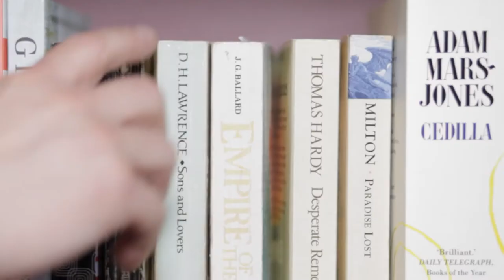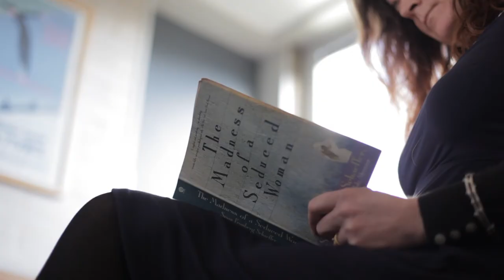Novel Thoughts #5: Juliet Foster on Susan Fromberg Schaeffer's The Madness of a Seduced Woman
Dr Juliet Foster’s ongoing fascination with the portrayal of mental illness in literature was triggered by reading The Madness of a Seduced Woman by Susan Fromberg Schaeffer. Today she carries out research in Cambridge’s Department of Psychology.

Here she talks about this favourite book as part of ‘Novel Thoughts’, a series exploring the literary reading habits of eight Cambridge scientists. From illustrated children’s books to Thomas Hardy, from Star Wars to Middlemarch, we find out what fiction has meant to each of the scientists and peek inside the covers of the books that have played a major role in their lives.

‘Novel Thoughts’ was inspired by research at the University of St Andrews by Dr Sarah Dillon (now a lecturer in the Faculty of English at Cambridge) who interviewed 20 scientists for the ‘What Scientists Read’ project. She found that reading fiction can help scientists to see the bigger picture and be reminded of the complex richness of human experience. Novels can show the real stories behind the science, or trigger a desire in a young reader to change lives through scientific discovery. They can open up new worlds, or encourage a different approach to familiar tasks.

Interviews by Jessica Penrose.